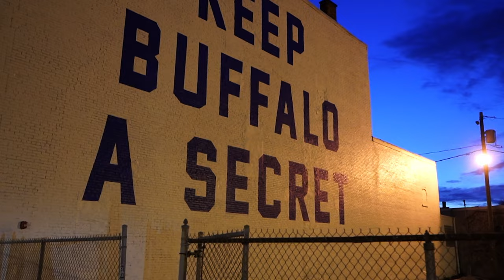5:AM in Buffalo - Jay Fazo Music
Fazo you shoot that?

imaginethat #5:AMinBuffalo fazoyoushootthat?